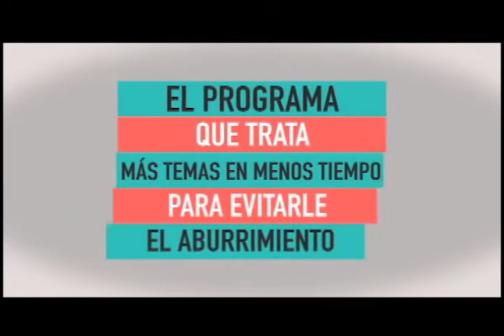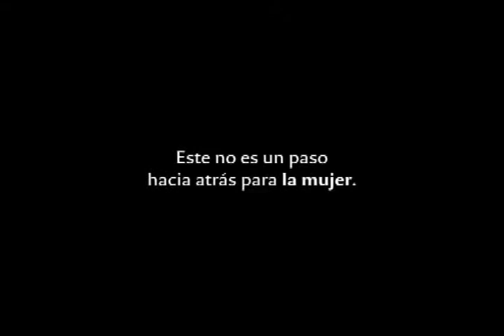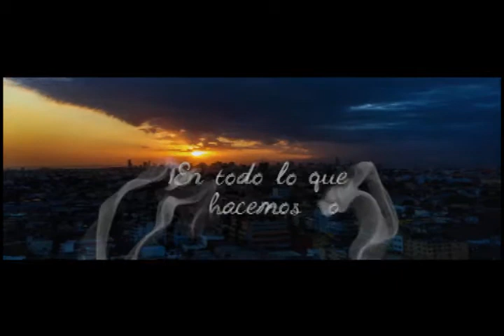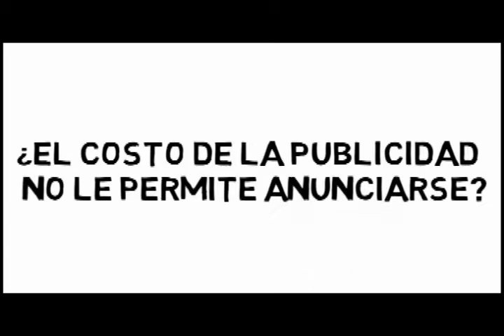LAS FELICITACIONES DE FREDDY ORTIZ 08, 08, 2021